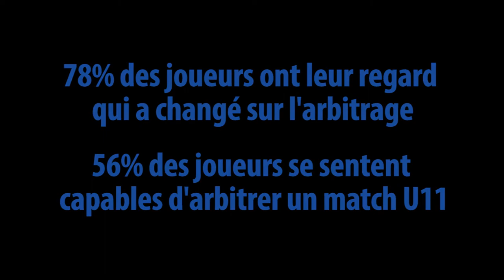Initiation à l'arbitrage des jeunes par les jeunes